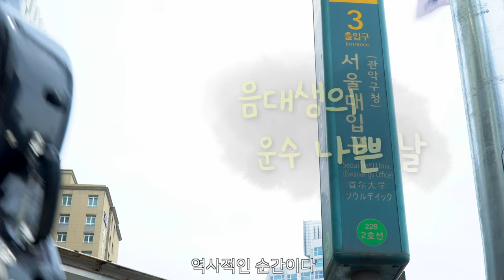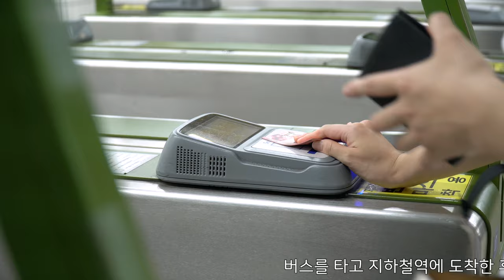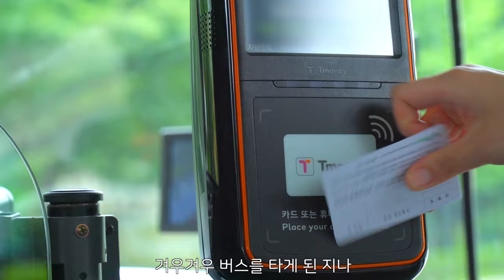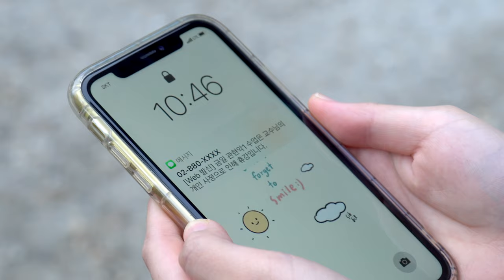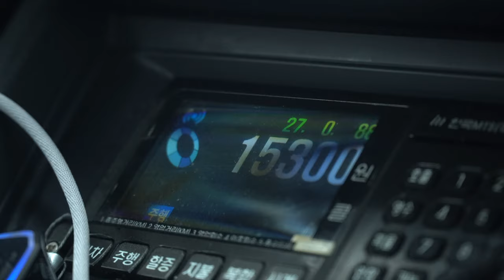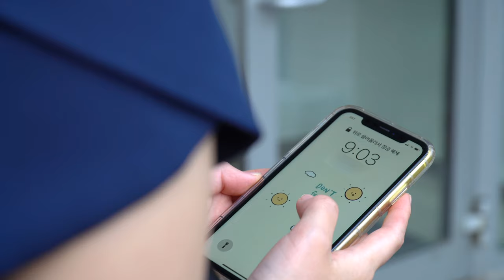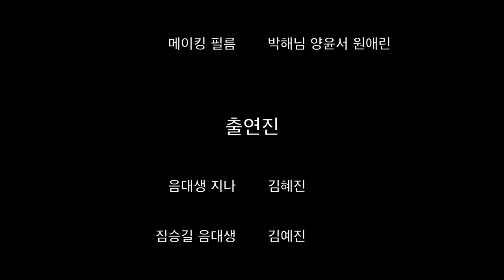서울대 음대생의 등굣길을 알아보았습니다. 근데 이제 첼로를 곁들인...🤔ㅣ스누뮤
스누뮤 SNUMU - [음대생의 운수 나쁜 날]

🎬 서울대학교 음악대학 미디어콘텐츠 동아리 '스누뮤 SNUMU'가 선보이는 첫 번째 영상!

의도치 않게 '미개봉 중고 새내기'가 되어버린 20학번 지나... 과연 학교까지 무사히 등교할 수 있을까..? 짠내 폴폴 나는 음대생의 우당탕탕 등굣길!

** 본 영상은 코로나 19 방역수칙을 지키며 안전하게 촬영하였습니다.

[ 제작진 ]

프로듀서 / 시나리오 : 고나영
감독 / 편집 : 이동용
촬영 / 녹음 : 이동용, 김종록
연출 : 손주빈
출연 : 김혜진
음악 : 박준혁, 김예진
스텝 : 김유라, 노동혁, 박해님, 백세은, 양윤서, 원애린, 황유선

👇🏻 스누뮤 공식 계정 팔로우 하러 가기👇🏻